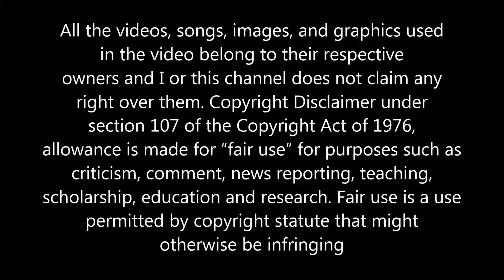TONY MAHONEY GIRL YOU SAFE